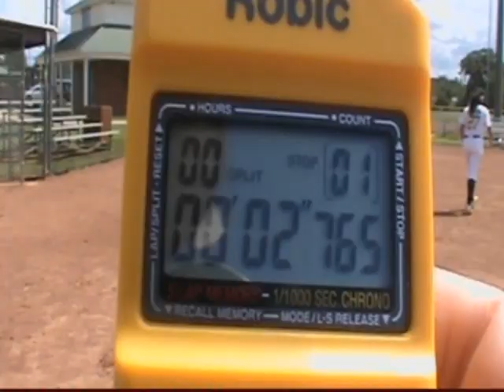Skylar Partlow 2023 Junior Skills Video